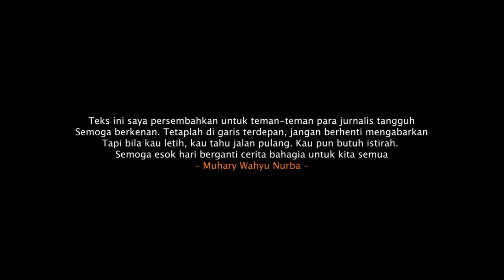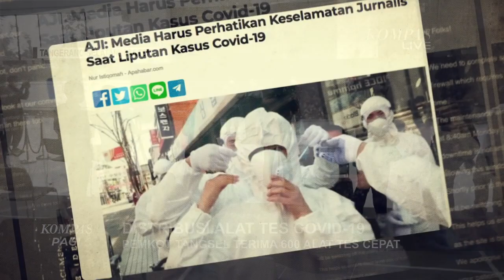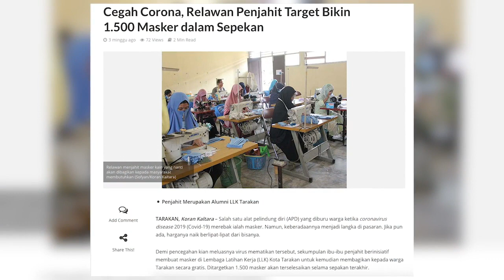Musik Trotoar Dedikasi untuk Jurnalis